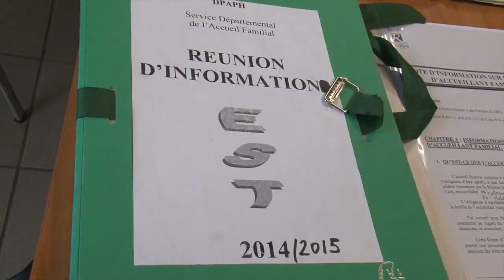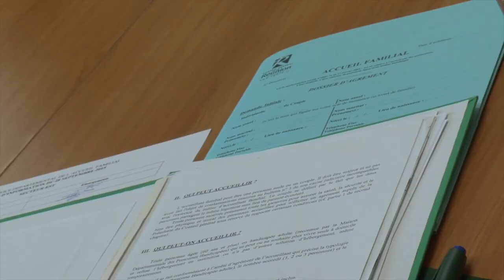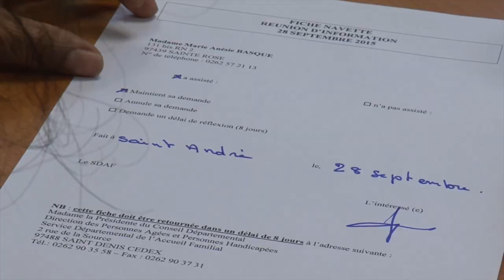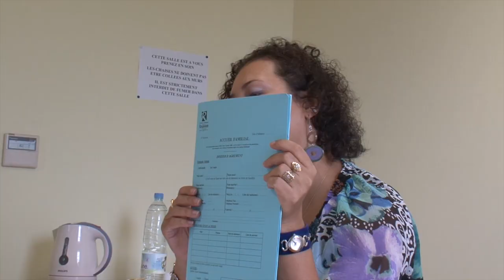Dispositif accueil familial